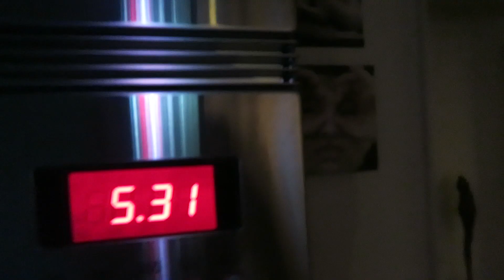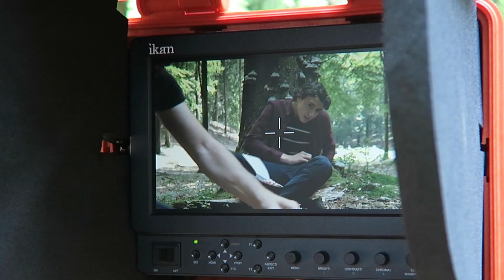Een nieuwe rol!!! | niekroozen vlog #34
Ik heb een rol te pakken in een nieuwe jeugdserie Het Geheim van Eyck! Vandaag gingen we opnemen in het bos! Er was een zwijntje op de set en dat ging niet zo lekker...

Welkom, en super leuk dat je rondneust op mijn kanaal!

Mijn naam is Niek Roozen en ik ben acteur in opleiding. Als sinds jongs af aan droomde ik ervan om een gouden kalf in ontvangst te nemen. Op dit channel geef ik je iedere maandag én vrijdag een update over hoe ik mijn droom najaag en wat ik daar allemaal voor doe. Dus wil je zien wat ik allemaal op de filmacteur opleiding uitvreet, hoe de opnames van Brugklas eraan toe gaan maar bijvoorbeeld ook wat ik in het weekend doe? Later!